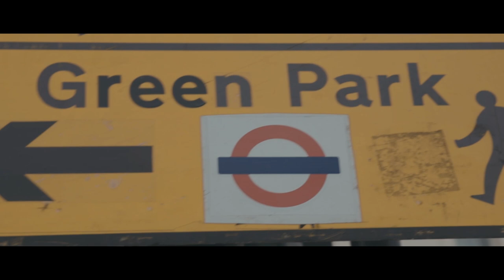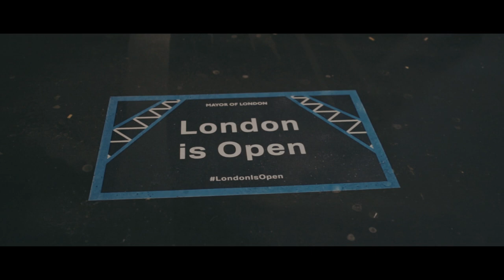London Greeting｜cinematic vlog｜Canon 5D4｜Zhiyun Crane 2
"London is a city you can never get bored of"
three days wandering in London and like the city so much

equipments: Canon 5D4, Tamron 24-70 F2.8, Sigma 35 F1.4, Zhiyun Crane 2